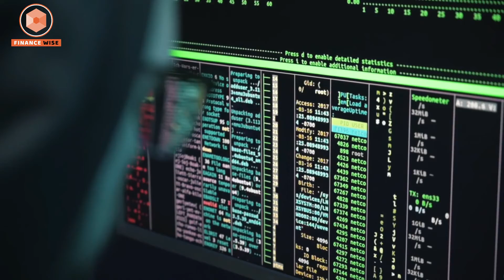The Worst-Case Scenario For Bitcoin - MICHAEL SAYLOR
If you are new to this channel, welcome to “FINANCE WISE”.

This channel is all about Education/Self-realization etc, helping you grow in all aspect of life and having better perspective on your personal journey.

Our purpose when making these video is to make quality educational, motivational teachings and share with our viewers.

➡ We've only used bits and pieces of video to get the point across where necessary.

These are our opinions and are not representative of the company that create these products.